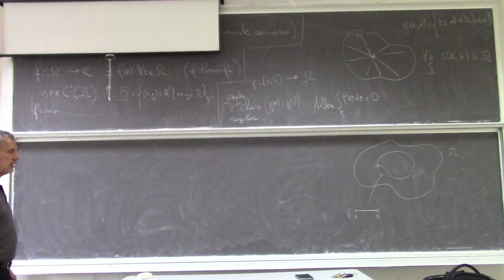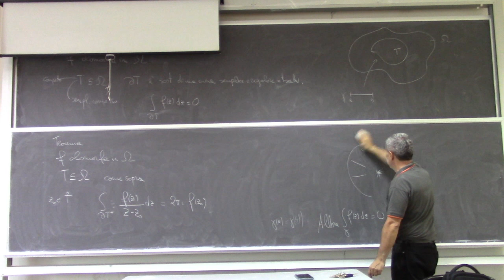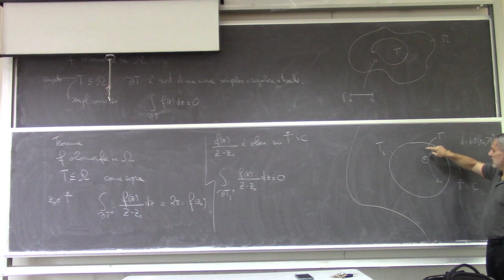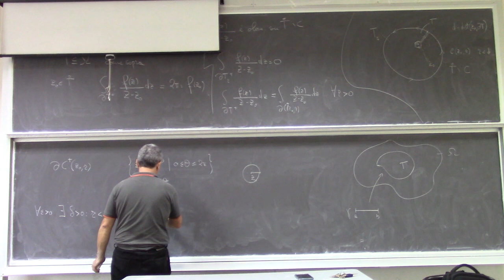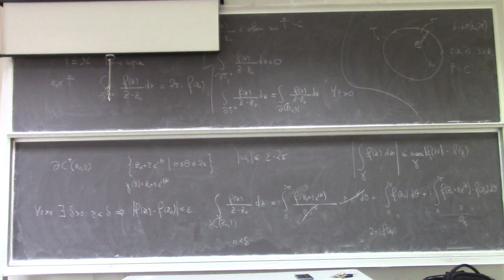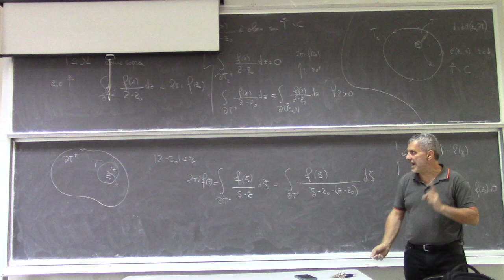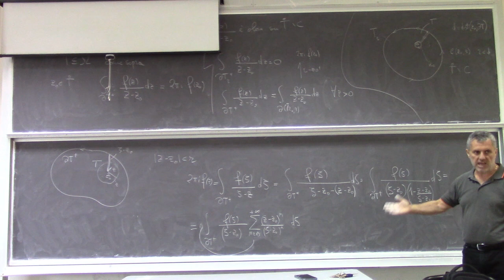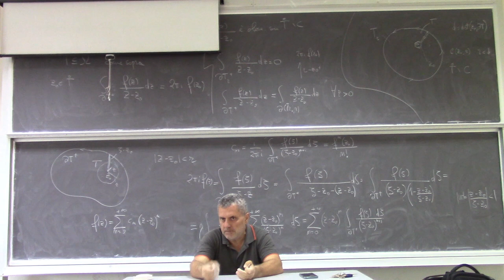Metodi matematici per Ingegneria L6c